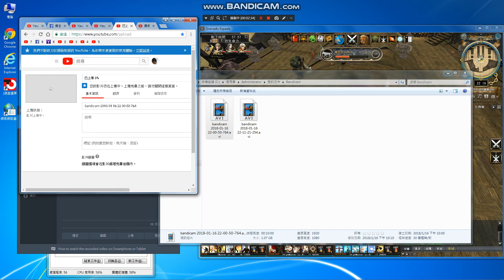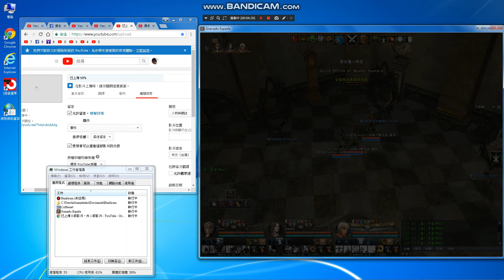play+share^^🍀🍀🍀🍖🍔🍟🍷🎸⛵️⚓️🎸🎼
free style🍀🍀🍀🍖🍔🍟🍷🎸⛵️⚓️🎸🎼
台灣伺服器路西法(Taiwan server Lucifer)
DAY BATTLE,smile^^
play+share+upload+record^^

擊殺流氓駭客,黑社會,犯規豬 ,詐騙集團^^
玩任何遊戲,工作管理員記得開者拍,只要被整,不要急者
重登上線,旁邊沒人就去找人來看,當證人,順便拍一拍,
上傳或不上傳,自己決定,比賽的話一樣,我建議先讓對方
N場,哈哈.
給人點面子,避免對方犯規還輸人,還想整人,ORZ.
讓他先快樂一下,非官方玩家自保模式
網上的別追,我看照片,看十幾年了,zzz.
玩+分享+上傳.
底下這段是對整我神經病講的@@:
還會檢舉我的粉絲專頁,詐騙集團,因為你整我,我把我所有絕學
照三餐發布,增加你的競爭對手@@.臉皮厚的,別盜號黑,
有很多案例了,前面那幾家.有人犯規嗎,沒有對吧,整屁ZZ
放毒想盜號嗎,你還有甚麼遊戲招式不會.
(外瓜+腳本等任何種類只要犯規,請全部清掉,非遊戲本身內建設
定都算,不要說我路過看到人都檢舉,送我重開機)還敢出來騙.

玩不贏手動,別像詐騙集團老吃我錢跟時間還想整人.
第幾個年頭.整人B誰,何時賠償.10年日月.
能整人除遊戲公司或電信業者,外瓜豬公司得算在內
因為我路過都瘋狂檢舉@@.,這要包含他門競爭的對手.
沒被整的前提,你像我一樣副本猛掃就對了,其他別管.

Play any game, Job manager remember to open , as long as the whole,
Do not worry,Do not hurry
Re-board the line, no one next to find someone to see, when the witness, by the way patted,
see yourself, If the game race is the same, I suggest letting each other N
Field, ha ha.
Do not chase the men and women online, I see the  picture for 10 years, ZZZ,^^
我有玩當天就會錄影,沒玩就不會錄影,順便防盜號.
anti-theft number.^^

Language:chinese
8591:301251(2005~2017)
FB Fan page：賞金獵人(賞金獵人=Bounty Hunter)

Multi-faceted play.

Foreign remittance:
1.Beneficiary Bank:BANK SINOPAC（SWIFT CODE：SINOTWTP)
2.Beneficiary account number  : 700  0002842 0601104
3.Beneficiary real name:Hong Jinzhong
4.Beneficiary  address + Telephone :

1.受款銀行 永豐銀行 (SWIFT CODE：SINOTWTP)
2.受款人帳號 : 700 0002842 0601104
3.受款人姓名 : 洪進忠

Remarks:
1.中華郵政=Chunghwa Post.
2.real name :洪進忠= Hong Jinzhong.
3. Foreign phone to be +886.

The Lone Ranger phone, phone if you can not get through, please pass the news
Suppose you want to sponsor me, are you sure I can receive the money?
In all respects must be done to confirm, to avoid being swallowed by the bank, Include your business agent ^ ^So as to ensure that I have received your enthusiasm to encourage